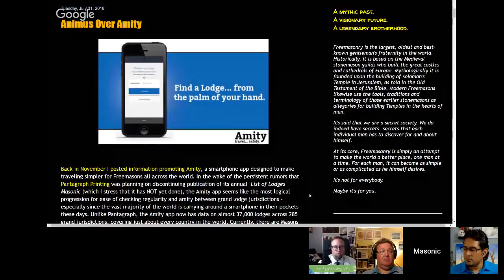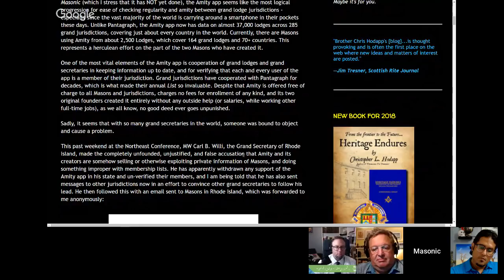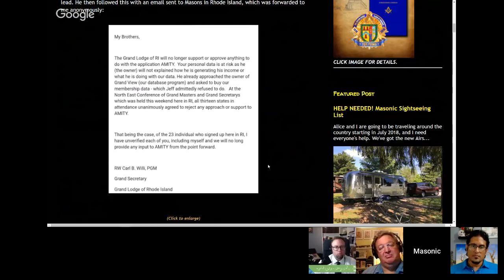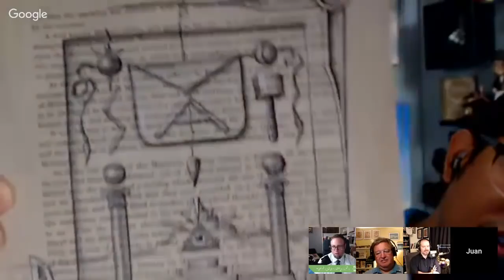History of the Grand Lodge of Florida | TMR 224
This week, the hosts of The Masonic Roundtable continue their series on the histories of their respective Grand Lodges as Juan leads a discussion on the history of the Grand Lodge of Florida!